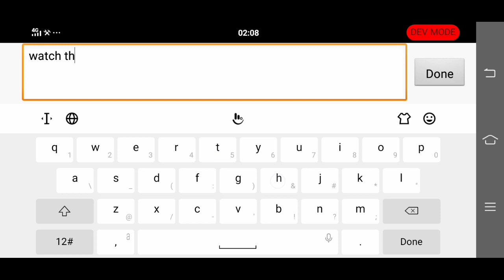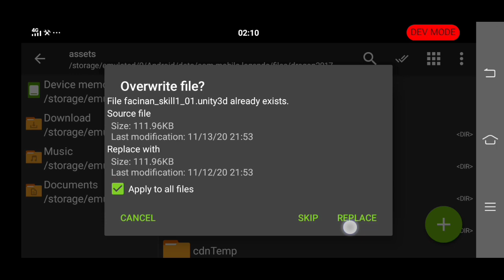GUSION SKIN SCRIPT AS HISOKA BY ENUJ ANIM||NO BANNED||MLBB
QA:
Q. What's your name?
A. Light Yagami
Q. How old are you?
A. 18
Q. Where are you from?
A. 🇯🇵
Q. Likes?
A. Reading Books
Q. Dislikes?
A. Crimes(re-uploading files without putting credits)
Q. Can we play together?
A. Yes, this is my ID: 47058316

YouTube partners:

Jhong Gaming Official

Dangerous YT

Scynix

Jadelenard

CRIZZAN JAY

FGPH

UnKEL RoCKy

Ketsuke

Keep safe